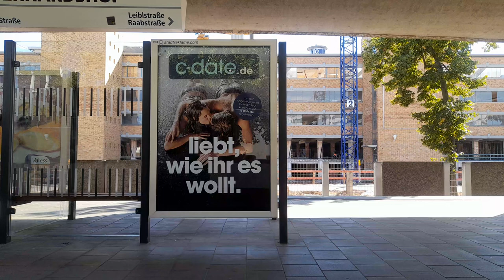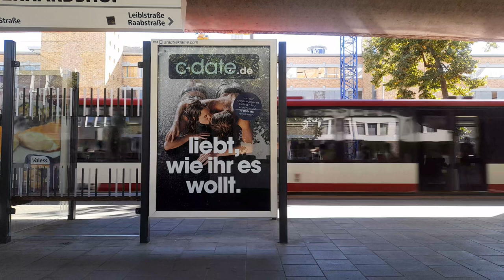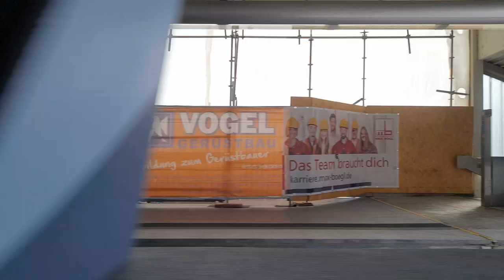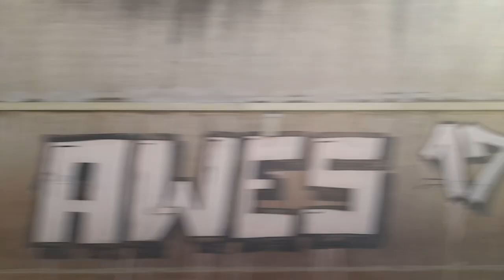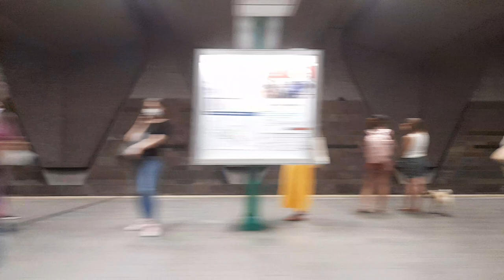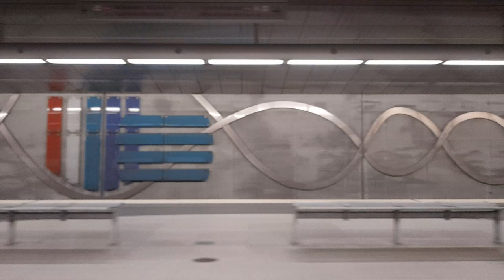Mitfahrt in der U1 vom Hasenbuck bis Fürth Hardhöhe im G1